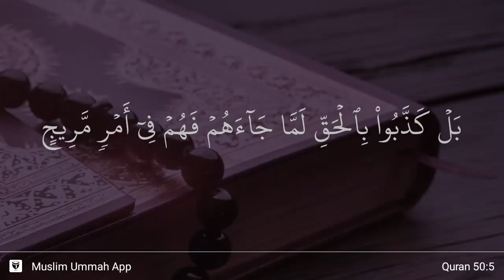Qaf ayat 5